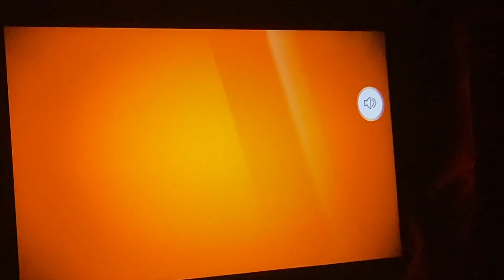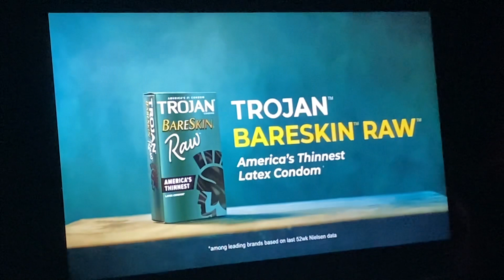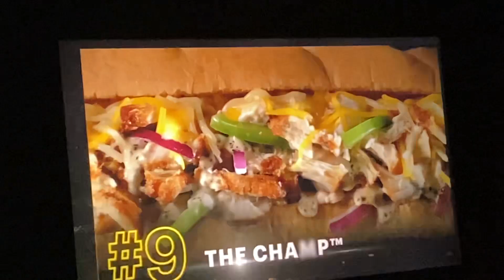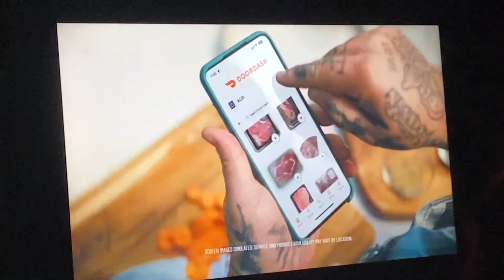Toonami on adult swim proms and commercials April 22nd 2023 (2)